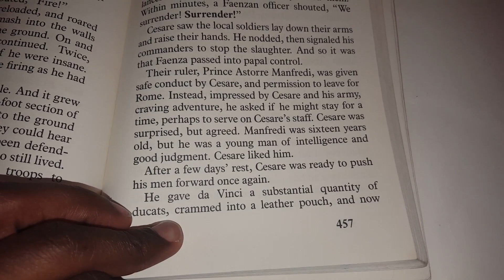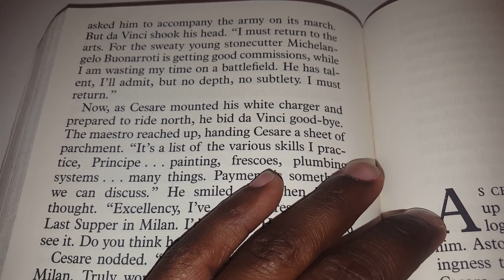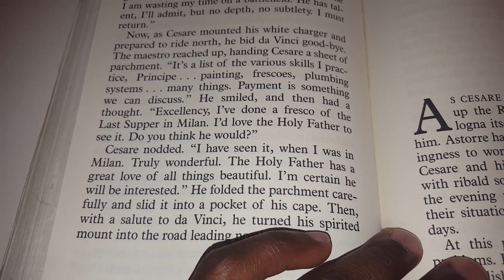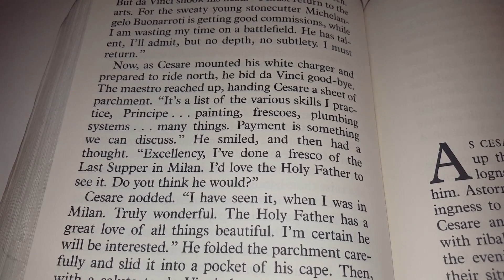The Last Supper = "The Borgias" ( Re-upload from January 7th, 2016)